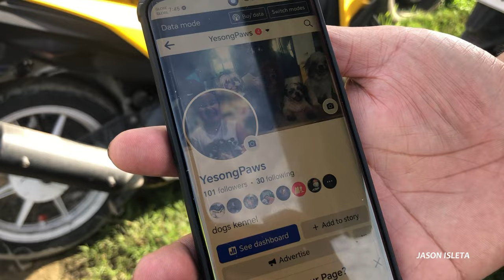SARILING BREED DINALA NA SA BOCAUE PANALO KA DITO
TARA SA PANIBAGONG VLOG

MGA BREEDERS SARILING ALAGA MGA INAALOK NILA SIGURADONG QUALITY TALAGA.